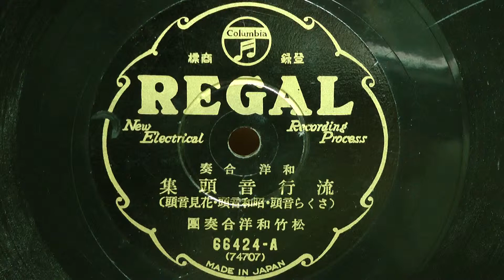流行音頭集（さくら音頭・昭和音頭・花見音頭）和洋合奏